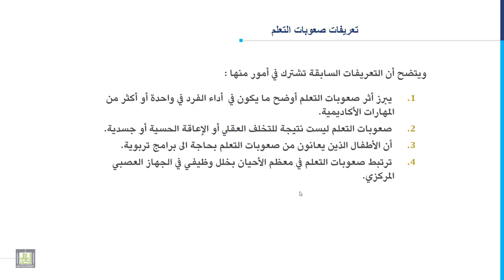مدخل إلى التربية الخاصة | 5-2 | شيوع صعوبات التعلم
المقررات المفتوحة
مدخل إلى التربية الخاصة - 101 خاص
الوحدة الخامسة : صعوبات التعلم
الدرس الثاني : شيوع صعوبات التعلم
1. مختصر تعريف صعوبات التعلم.
2. شيوع صعوبات التعلم.